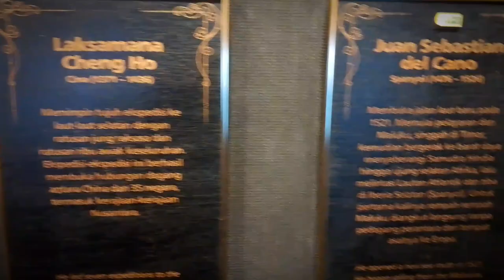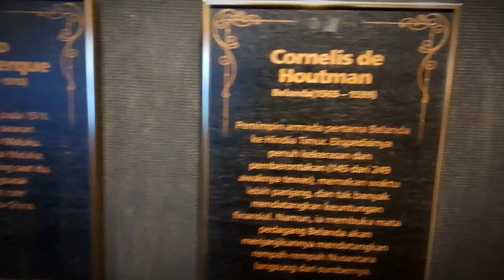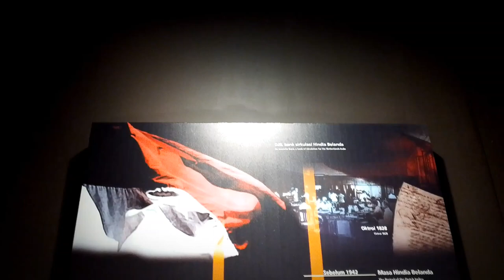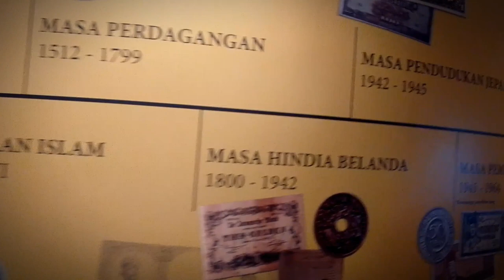Vlog Video sejarah Museum Bank Mandiri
gada deskripsi bg